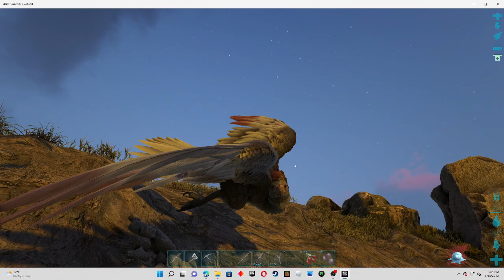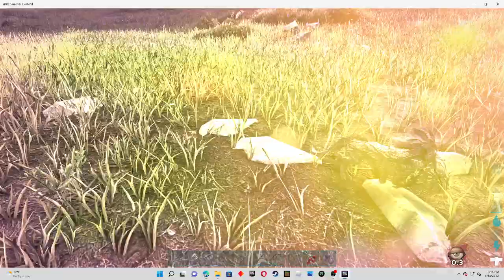finding a giga and killing an alpha raptor ark cluster